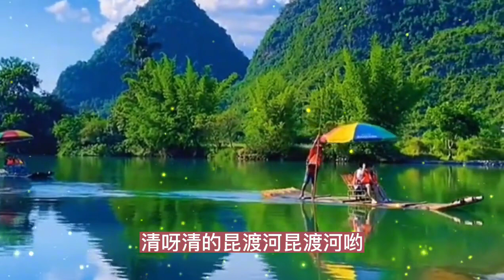王宏伟演唱巜走上这高高的兴安岭》，激情昴扬的歌声，唱功绝了！【大忙人5B4C】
➤王宏伟演唱巜走上这高高的兴安岭》，激情昴扬的歌声，唱功绝了！